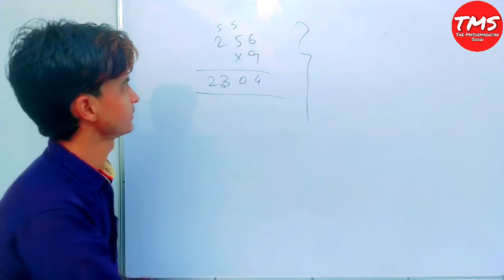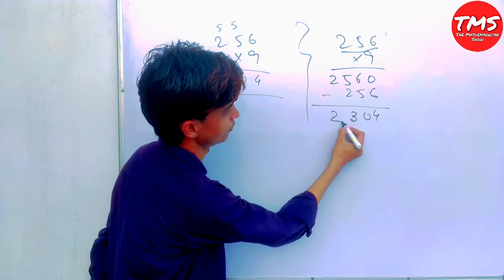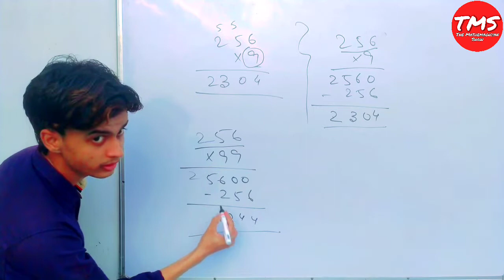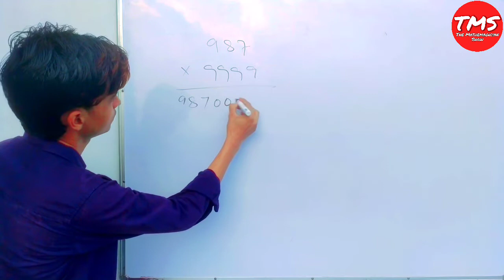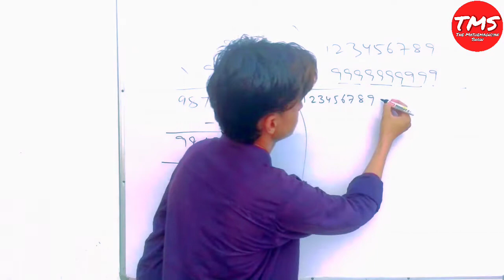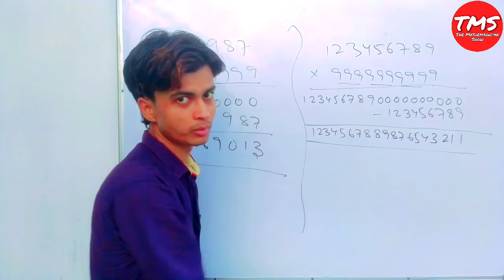Find The Product of Two Numbers Easily । Magic Tricks by Shahid Sir । TMS ।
Is video mein bataya Gaya hai ki aasani se kisi bhi do Number jismein se ek number 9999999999 aur dusra number koi bhi ho, donon ka product kis tarah aasani se chuttiyon mein pata karenge

Is video mein product find karne ke liye ye ek aasan aur aur bahut hi interesting trick bataya gaya hai hai jiska istemal karke a aap product ko Ho bahut hi kam samay mein pata kar sakte hain

Is tric ka clue jaanne ke liye ye is video ko pura dekhen taki aap aasani se is tric ka use karke product find kar saken aur apna waqt bacha sake

Topics covered
How to find product of the numbers like this
256 x 9
256 X 99
256 x 999
987 X 9999
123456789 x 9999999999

TMS
TMS Tricks
TMS Magic Tricks
TMS Magic Tricks by Shahid Sir

Maths tricks
Magic Tricks
Math tricks
Mathematics tricks
Magic tips
Math tips
Mathematics tips
Maths jadu
Mathematics jadu
Math magic
Math magic tricks
Math magic mind
Math magic tricks in Hindi
Mathematics magic
Mathematics magic in Hindi
Mathematics magic tricks in Hindi
Magic multiplication
Magic multiply
Multiplication tricks
Multiplication tricks in Hindi
Multiply tricks
How to find the product of a number by using tricks
Find the product of a number
Product of a number by using tricks
"TMS"
"Tms"
"tms"